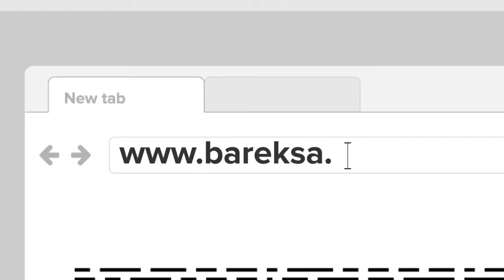Passive Income dari Reksadana Networking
Hubungi Sjukur SE MBA